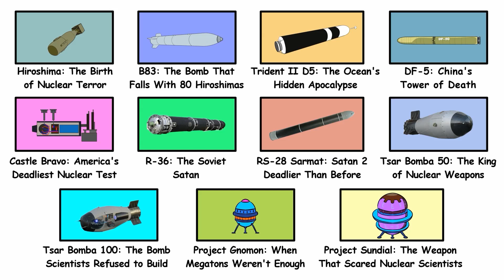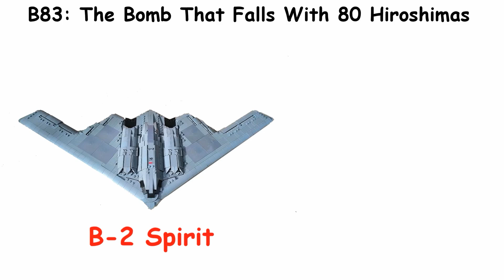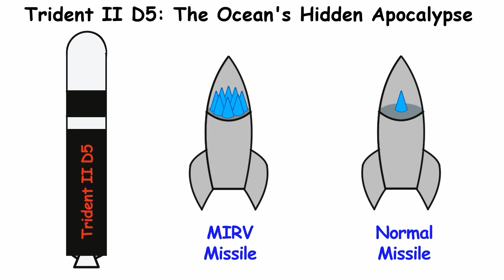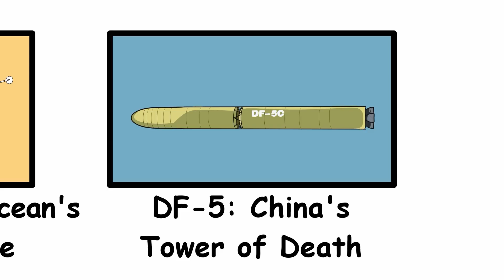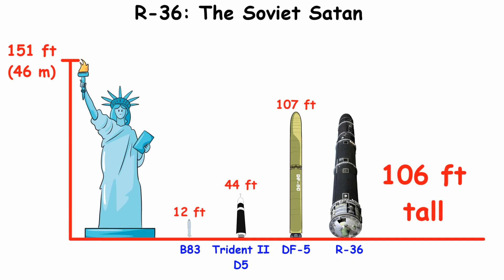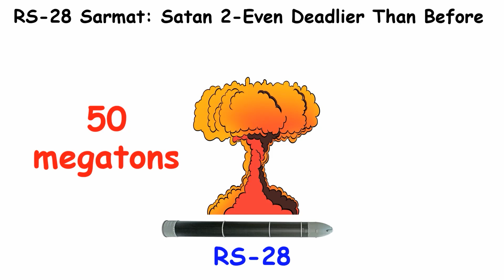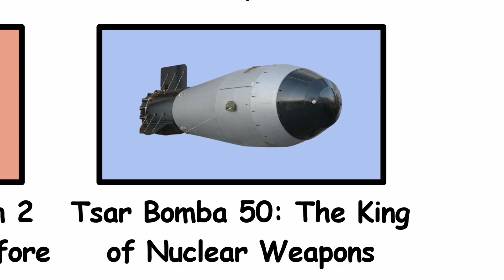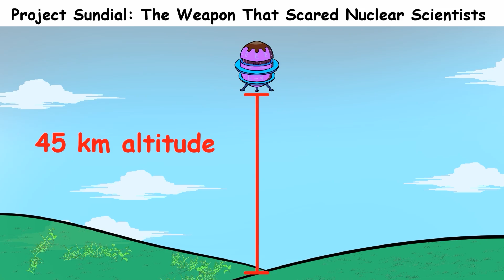Every Level of Nuclear Weapons Ranked - The True Scale of Destruction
This video takes you on a chilling tour through the most powerful and terrifying nuclear weapons ever conceived by humankind. Starting with the devastating birth of the atomic age in Hiroshima, we move through time and technology to weapons so powerful they make early bombs look like firecrackers. From the B83 bomb, capable of delivering the destructive force of 80 Hiroshimas, to the submarine-launched Trident II D5 silently lurking beneath the waves, we explore the evolution of global firepower.

You'll see China's towering DF-5, America's catastrophic Castle Bravo test, and the Soviet Union’s notorious R-36 missile, ominously nicknamed “Satan.” But it doesn’t stop there. Meet “Satan 2,” the RS-28 Sarmat, designed to be even more apocalyptic.

Then we dive into the behemoth: Tsar Bomba, the largest nuke ever detonated, and its even more insane sibling, the 100-megaton version scientists refused to build. Finally, we uncover the secretive Project Gnomon and Project Sundial, proposals so extreme, they scared even the most desensitized nuclear minds.

If you’re into history, weapons, or just want to question why humanity insists on building planet-ending devices, this one’s for you. Bring popcorn… and a lead suit.

Timestamps:
00:00 Hiroshima: The Birth of Nuclear Terror
01:19 B83: The Bomb That Falls With 80 Hiroshimas
03:25 Trident II D5: The Ocean's Hidden Apocalypse
05:06 DF-5: China's Tower of Death
06:26 Castle Bravo: America's Deadliest Nuclear Test
07:48 R-36: The Soviet "Satan"
09:24 RS-28 Sarmat: 'Satan 2' - Even Deadlier Than Before
11:13 Tsar Bomba 50: The King of Nuclear Weapons
12:28 Tsar Bomba 100: The Bomb Scientists Refused to Build
13:11 Project Gnomon: When Megatons Weren’t Enough
13:58 Project Sundial: The Weapon That Scared Nuclear Scientists